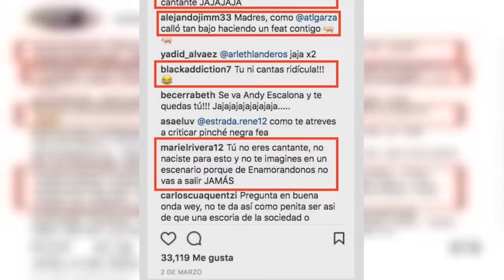Llueven críticas a Bebeshita tras lanzarse como cantante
"Bebeshita" se aferró a su sueño de ser cantante y finalmente lo hizo, hace unas semanas estrenó su sencillo ‘Niñas buenas’ en YouTube y Spotify, melodía que rápidamente causó polémica entre sus seguidores.

Tras lanzarse como cantante del genero urbano, Daniela Alexis recibió cientos de criticas del pegajoso tema que pronto estrenará video oficial.

Fuente: oo.gl/4i352J